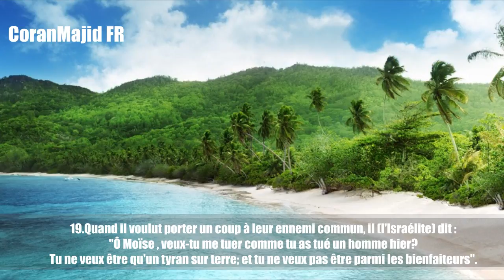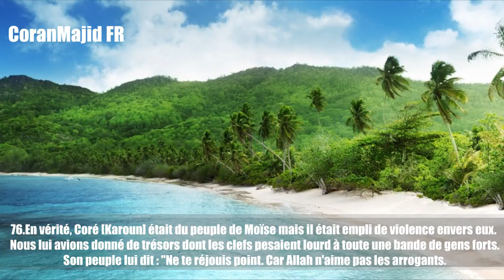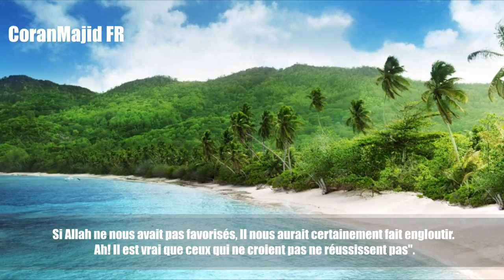28.Sourate Al Qasas (Le Récit) Abdel Rahman Al 'Ossi عبدالرحمن العوسي سورة القصص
28.Sourate Al Qasas (Le Récit) Abdel Rahman Al 'Ossi عبدالرحمن العوسي سورة القصص